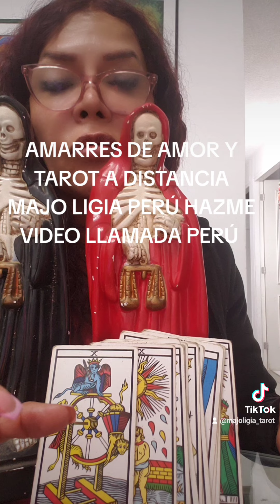ATADURAS DE PAREJAS INMEDIATAS DE MAJO LIGIA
HAZME VIDEO LLAMADA ESTOY EN EL PERÚ ! TAROT PRECISO Y ACERTADO